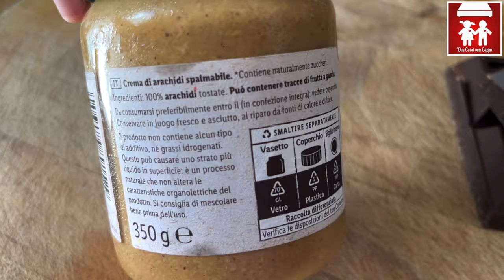NOCCIOLATA VEGAN FACILISSIMA - Due Cuori e una Cappa